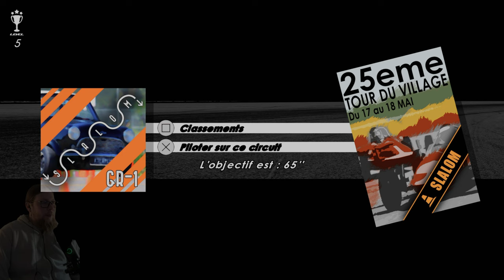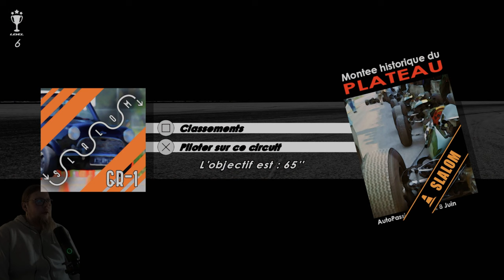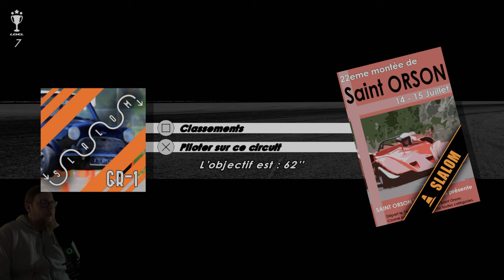Classic Racers Elite GAMEPLAY FR (PS5)